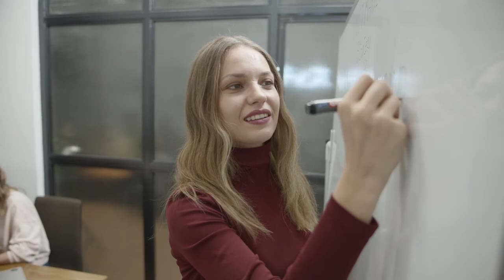Scienze del turismo - Video di presentazione